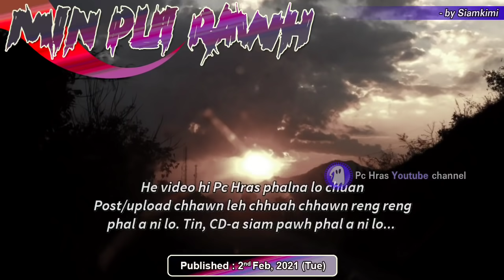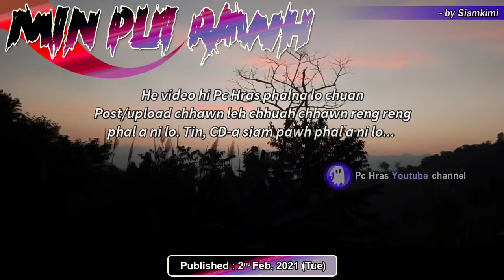'Min pui rawh' by Siamkimi (Mizo Story Audio)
A girl fight for her friend's justice!

AND